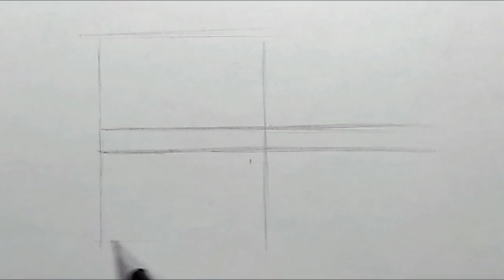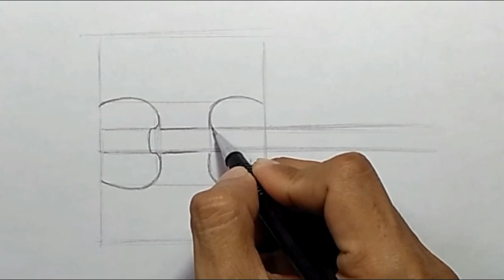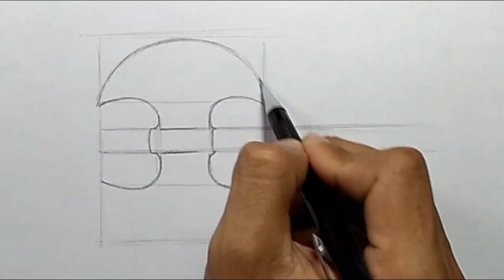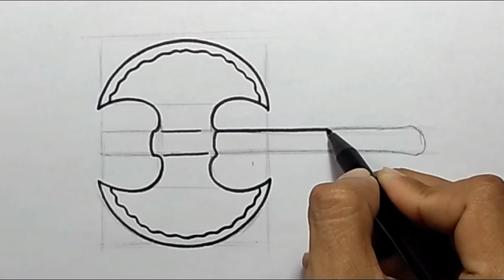How to Draw Double Axe Easy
How to draw battle axe
How to draw double axe
How to draw blade axe
How to draw axe for kids
viking axe drawing,
axe drawing with color,
How to draw twin blade axe,